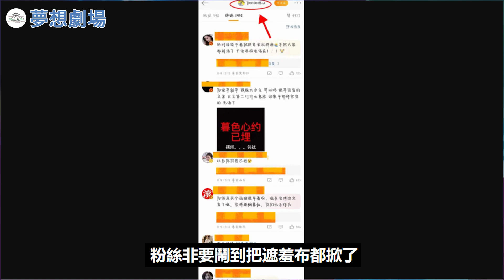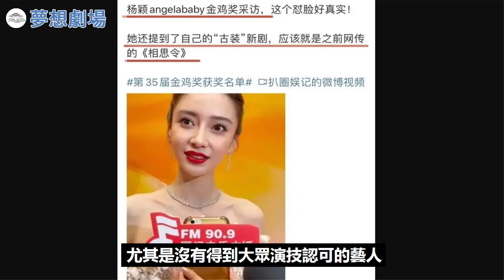讓任嘉倫陷入爭番風波后，又要求新劇男主有流量，楊穎遲早要毀在粉絲手上！任嘉倫